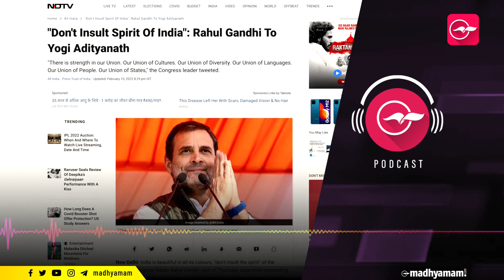കേരളത്തെച്ചൂണ്ടി യോഗി ഭയപ്പെടുത്തുന്നതെന്താണ്​ | Madhyamam Editorial | 12 February 2022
സംസ്ഥാനത്തെ അവഹേളിക്കുന്ന ആ പ്രസ്താവനയുടെ മറുപടി പൂർണമാകുക; യോഗിയുടെ യു.പിയെപ്പോലെ, കേരളത്തെ ഇസ്​ലാമോഫോബിയക്ക് വിട്ടുകൊടുക്കുകയില്ല എന്ന ആഹ്വാനംകൂടി അതിൽ ഉൾചേരുമ്പോഴാണ്. അതിനുള്ള ദൃഢനിശ്ചയം പ്രകടിപ്പിക്കാൻ വിദ്വേഷത്തിന്‍റെ ഈ ഇരുണ്ടകാലത്ത് സാധിച്ചാൽ കേരളത്തിന് നൽകാവുന്ന ഏറ്റവും മനോഹരമായ മാതൃകയായിരിക്കുമത്.